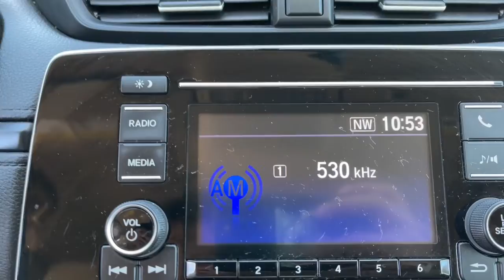2017 Honda CR-V Milford, Mendon, Worcester, Framingham MA, Providence, RI D12711A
White Diamond Pearl Used 2017 Honda CR-V available near me in Milford, Massachusetts at Imperial CDJR. Servicing the Mendon, Worcester, Framingham MA, Providence, RI area.

Imperial CDJR
18 Uxbridge Rd

Recent Arrival! Backup Camera, Bluetooth, Cruise Control, Power Windows, Power Locks, Steering Wheels Radio Controls, Aluminum Wheels. White Diamond Pearl 2017 Honda CR-V LX 4D Sport Utility LX FWD CVTbrbrAwards:br * JD Power Automotive Performance, Execution and Layout (APEAL) Study * 2017 KBB.com 10 Most Awarded Brands * 2017 KBB.com Brand Image AwardsbrKelley Blue Book Brand Image Awards are based on the Brand Watch(tm) study from Kelley Blue Book Market Intelligence. Award calculated among non-luxury shoppers.  Kelley Blue Book is a registered trademark of Kelley Blue Book Co., Inc.brbrClean CARFAX. 2.4L I4 DOHC 16V i-VTEC 26/32 City/Highway MPGbrbrMORE ABOUT US: Imperial Cars Purchase With Confidence: 1) Free Car Fax Vehicle History Report available for all our vehicles online. 2) Our vehicles are Imperial Certified and go through a rigorous Multi-Point vehicle inspection. 3) Bottom line pricing. 4) 5-Day or 200 Mile Vehicle Exchange Program for your total confidence. If you are not happy with it bring it back within 5 days or 200 miles and we'll give you a credit of your full purchase price toward the purchase of another vehicle. (Excludes Renewed for You vehicles.)brbrPrice does not include tax, title, registration, documentation fee or other applicable state and local fees. Price includes Imperial trade assistance bonus of $1,000 for qualifying retailable trades with less than 10 years of use from original in service date. MENTION PROMO CODE: INTERNET1 to receive advertised promotional price, In order to qualify for promotional price, vehicle of interest must be paid in full and take same day delivery from dealer stock. Please call or email our phone and internet teams for the most up to date information on pricing and discounts. Buy for Price cannot be combined with any other discounts or promotions and is subject to change based on current market value at any time without any notice, customer must mention promo code in order to qualify for internet special discount. The information contained herein is deemed reliable but not guaranteed, dealer not responsible for any misprint involving the price or description of any vehicle, it's the sole responsibility of buyers to physically inspect and verify such information prior to purchasing. Transparency is our goal. NO WHOLESALERS OR DEALERS! Some of our Pre-Owned vehicles may be subject to unrepaired safety recalls. Check for a vehicle's unrepaired recalls by VIN * Plenty of adult-sized room in both seating rows; more cargo capacity than most rivals; rear seatbacks fold flat at the tug of a lever; appealing roster of tech and safety features. Source: Edmunds